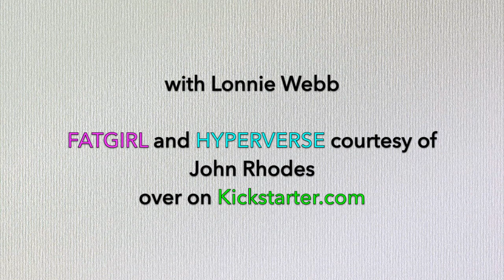Painting Fatgirl 2 pages and Smoking Prime Rib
Over Thanksgiving I was Painting Fatgirl 2 pages and Smoking Prime Rib :)

You know you love it!